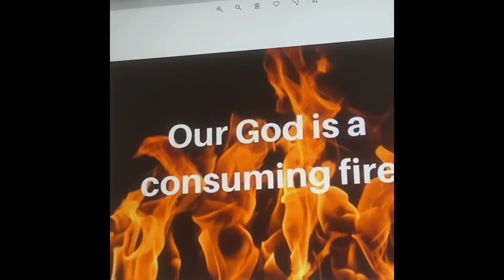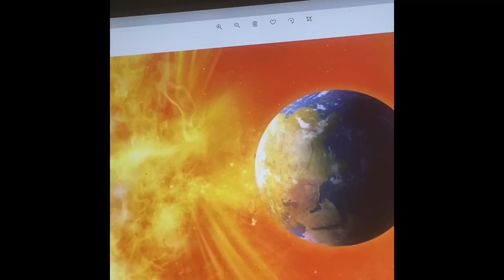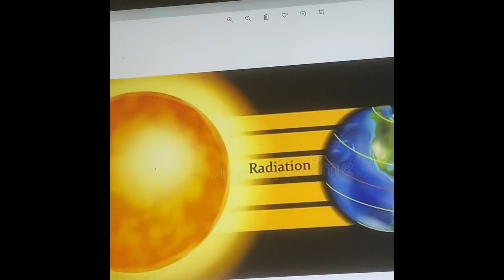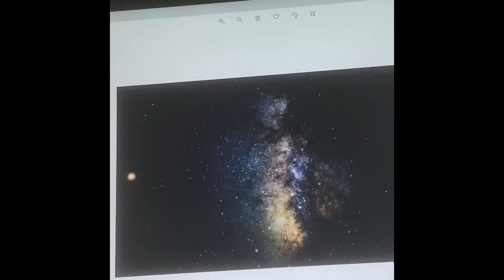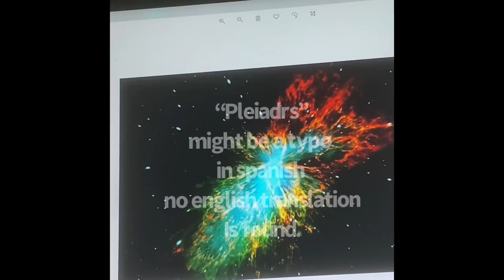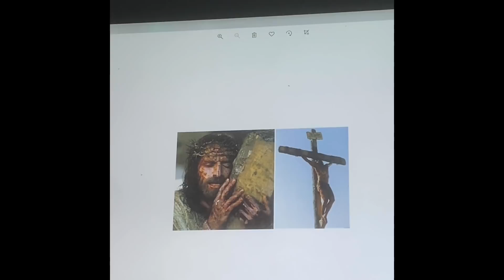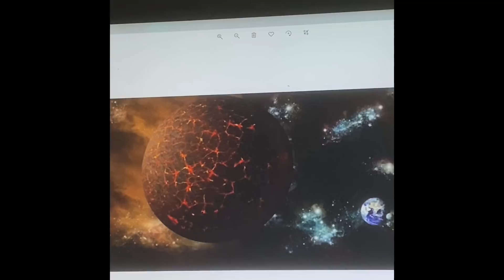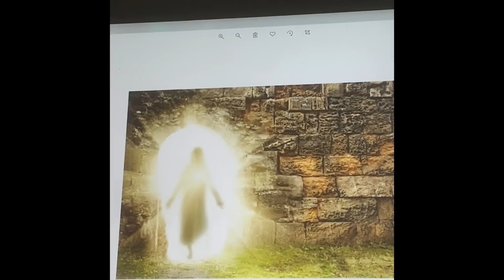SHARING URGENT: This is the RING OF FIRE, I WILL REDUCE IT TO ASHES! POSTED 2018!!!!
Give Glory, Praise, and HIGHEST EXALTATION UNTO ELOHIYM. TO ASCRIBE GLORY AND GREATNESS BEFORE OUR ELOHIYM. MAY HIS NAME BE PRAISE FOREVER AND EVER. AMEN! HALLELUJAH!! GLORY TO OUR MIGHTY ELOHIYM. HALLELUYAH!

This is the Ring of Fire, I will reduce it to ashes – Mónica Gómez Loya  Just found out it was Posted on 8/09/2018!!!

Cut out clip from this video:
My Encounter with a EVIL ANGEL!! Elohiym said to it! “DO NOT TOUCH MY LITTLE ONE!!”

“And he said to them, “Go into all the world and preach the gospel to the whole creation. He who believes and is baptized will be saved; but he who does not believe will be condemned”
Mark 16:15-16

Pt 1: Does your house have a foundation? Are you prepared and walking in spirit and in TRUTH!!